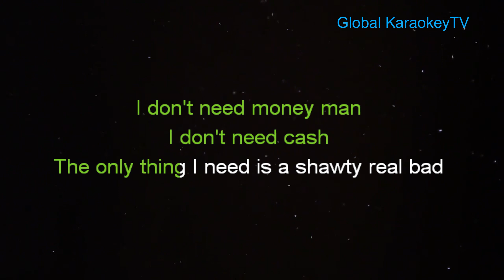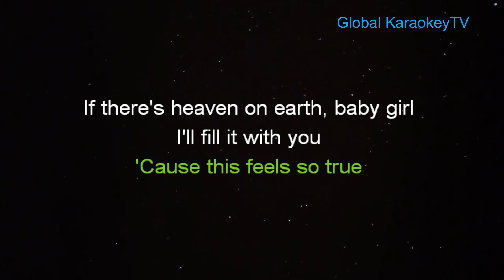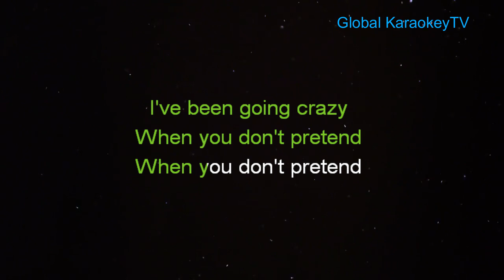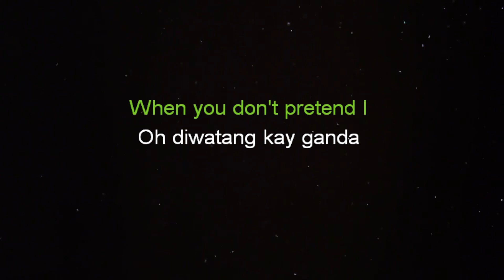Sam Concepcion - DIWATA (Karaoke Version)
This is from Global KaraokeyTV  version of  "Diwata"
Instrumental/Lyrics Cover.

Song:  Diwata
Artist:  Sam Concepcion
Instrumental Cover by:  Global KaraokeyTV